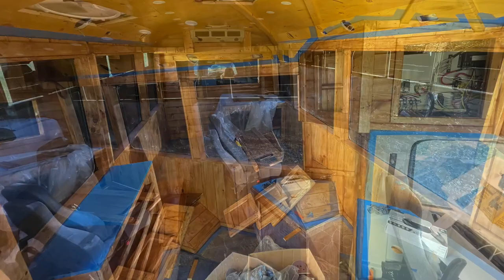Church Bus Build Out : Wood Staining and Finishing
This our 5th week in Virginia, working on this Church bus build out and this week was all about wood staining and finishing work.

Custom Carpentry and Finish carpentry is Shane’s specialty and he has put it to great use in the bus build. This thing was a simple church bus just 5 weeks ago, and now it is a beautiful office on wheels!

Are you looking for bus conversion help or a bus builder for hire? We travel the country helping people with their bus and van conversion work, along with every other type of home on wheels!

And also, if you are interested in supporting our channel further, we just launched an online store! In this store we sell gemstones and Jewelry from our adventures. Every stone is found, polished, and wire wrapped by hand.

You guys are awesome!!! We appreciate each and every one of you!